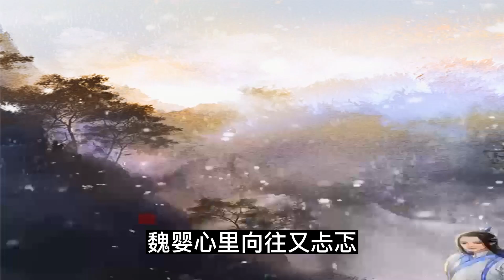陈情 云深情尘（现代） 第44集 ：才第一天，气势上绝不能输给蓝湛，不要紧张，不懂也要装懂！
才第一天，气势上绝不能输给蓝湛，不要紧张，不懂也要装懂！